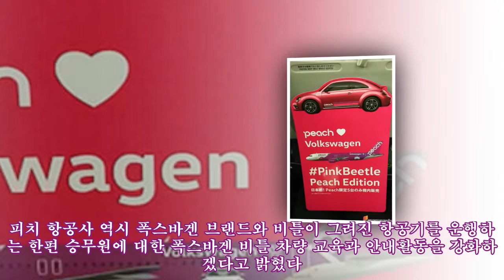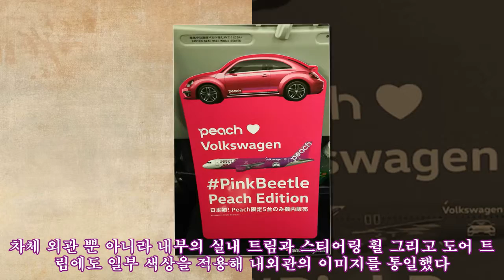기내에서 차도 팔아요. 폭스바겐 재팬 ‘비틀’, 판매 시작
기내에서 차도 팔아요. 폭스바겐 재팬 ‘비틀’, 판매 시작 ► Subscribe for more 최근 홈쇼핑에서 자동차를 판매할 수 있도록 허용된 것처럼 일본에서는 항공기 기내 판매 품목으로 자동차가 등장했다. 일본의 오사카에 본사를 둔 ‘피치 항공Peach Aviation’